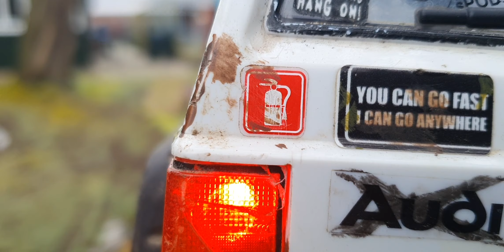Jeep Crawl Test For Fun (Unedited)